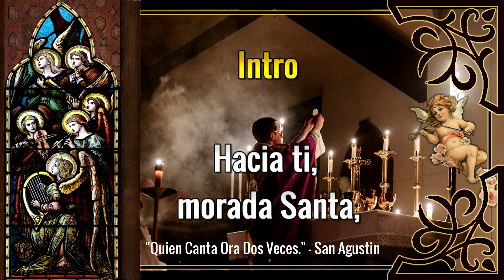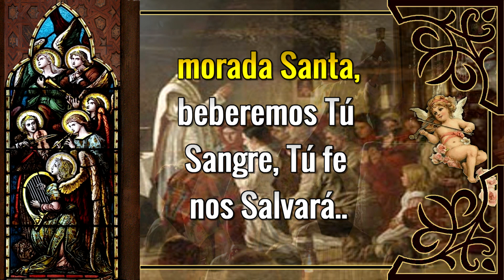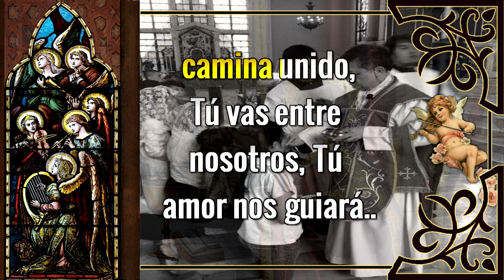Karaoke Hacia Ti Morada Santa